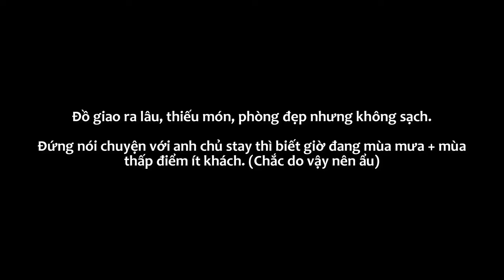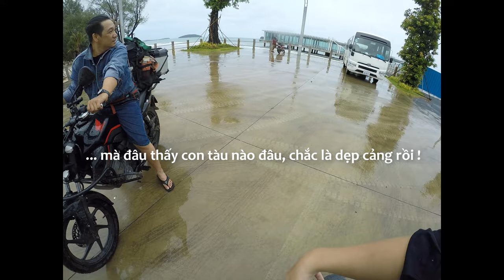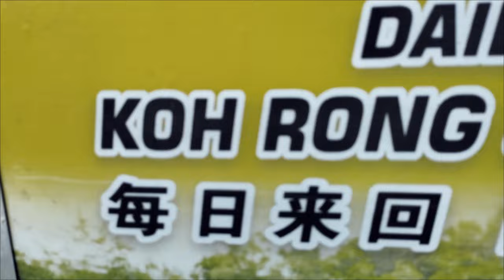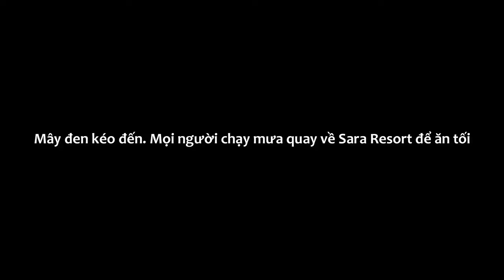VLOG 88:PHƯỢT CAMPUCHIA NGÀY 3: ĐI TÀU RA ĐẢO KOH RONG SANLOEM CHECKIN RESORT SARA SANG CHẢNH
🍀 VLOG 88 : ROAD TRIP KAMPUTRIA 1000KM - NGÀY 3 :
SIHANOUK - ĐẢO KOH RONG SANLOEM - 1 HÒN ĐẢO THÚ VỊ !

🍀Koh Rong Sanloem là một hòn đảo ngoài khơi Sihanoukville, Campuchia,  cách cảng địa phương Sihanoukville 25 km. Không khác gì các hòn đảo ở Bali hay Phuket, Koh Rong Saloem là điểm đến lý tưởng dành cho bạn ở Campuchia với những bãi cát trắng, vùng biển êm và rừng núi hoang dã. Cùng mình khám phá hòn đảo này nhe!

🏍 LỊCH TRÌNH: Ngày 3: Bến tàu Sihanoukville - Đảo Koh Rong Sanloem

0:00 Chào buổi sáng, thị trấn Kâm Póng Sao !
1:50 Vũng Tàu phiên bản Campuchia
2:43 1 điều kì lạ
3:08 Bến tàu Sihanoukville
4:35 Tiến về đảo Koh Rong !
5:40 Nhận phòng ở Resort Sara
6:15 Swimming + Trekking + Dining

📸 Camera : OPPO A74 4G / Gopro Hero 4
🏍 Phương tiện : Airblade 2015
🖥 Phần mềm edit : Camtasia 9
Hello anh em, đây là 1 kênh youtube cá nhân nhằm mục đích lưu lại nhật kí cuộc sống của mình và những chuyến phiêu lưu với bạn bè bằng videos.